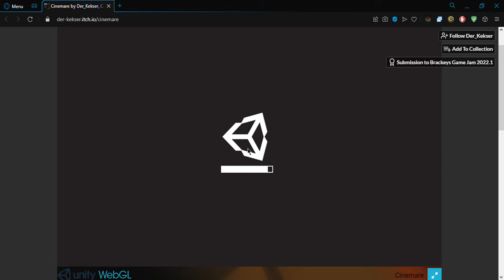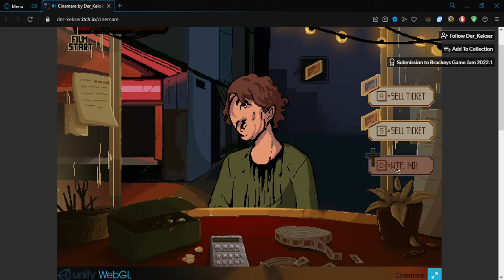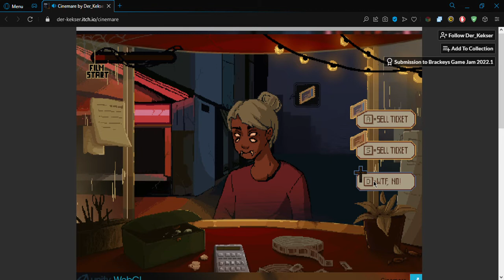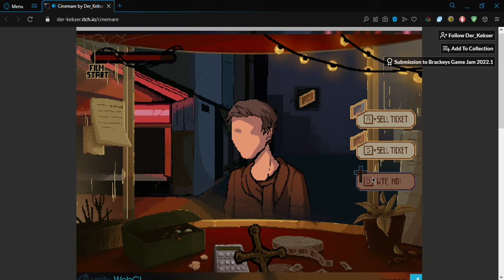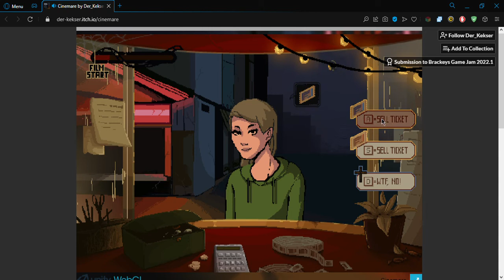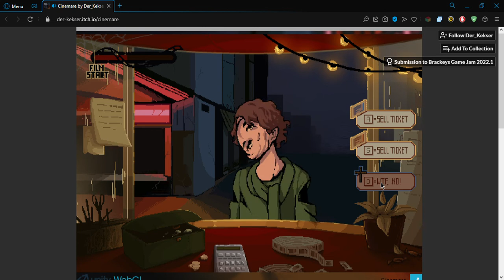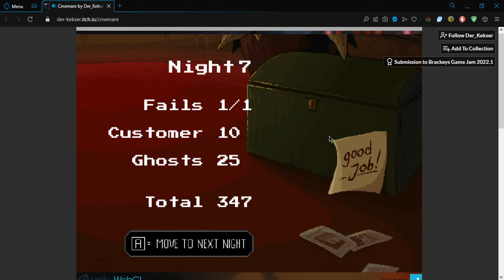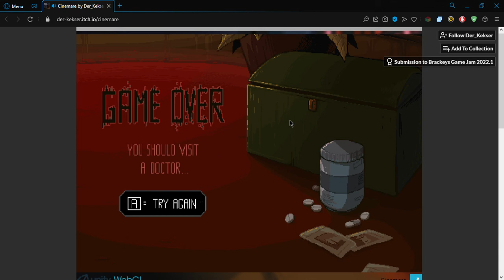Cinemare by Der_Kekser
Cinemare sees you working as a ticket seller for a late night movie but there's just something off about these buyers, something that you can't quite put your finger on. Could it be that some of them aren't actually human, but are instead GHOSTS?! Apparently, they don't pay and tend to create a lot of trouble so spot the oddities among humans and YEET your holy cross at them. Enjoy!